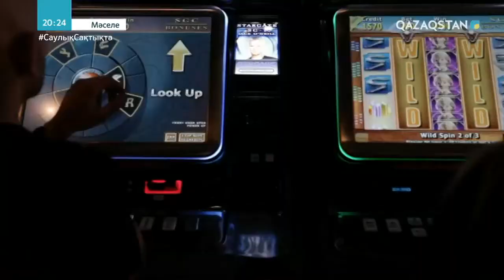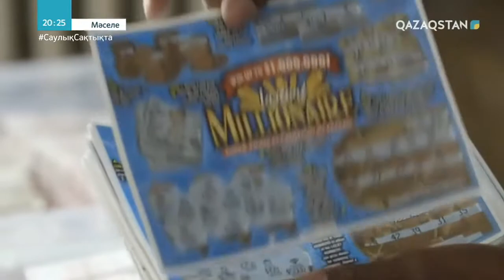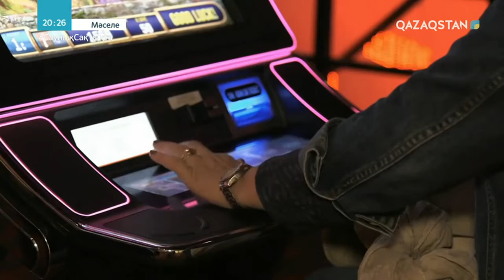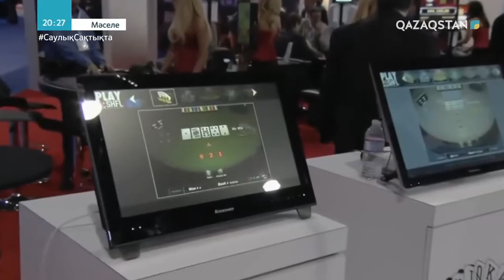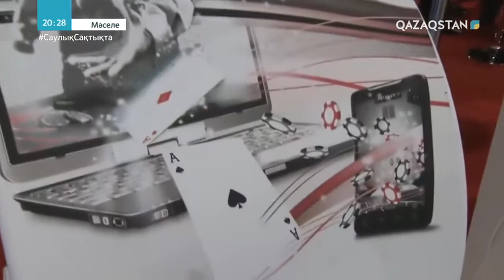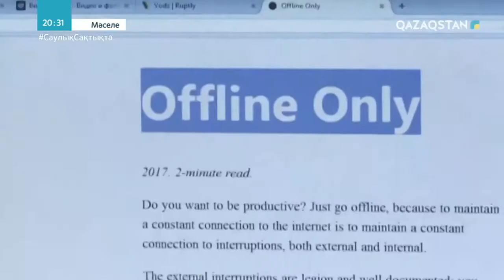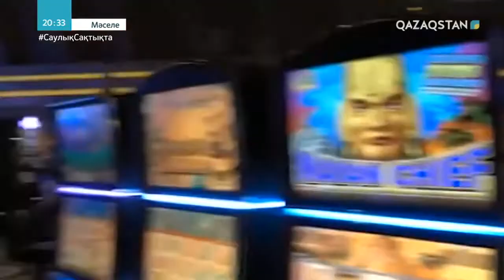Әлем елдері құмар ойындарға әуестікті азайту үшін не істеп жатыр?